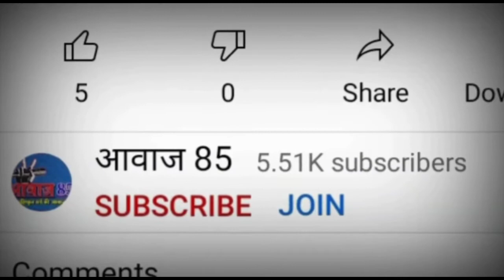अकोढा की मुखिया प्रत्याशी अनिता देवी ने कहा,जीती तो महिलाओ व पंचायत के विकास का करूँगी हरसंभव प्रयास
भारी जन समर्थन के साथ प्रचार करते मिल गयी अकोढा पंचायत की मुखिया प्रत्याशी अनिता देवी, कहा जनता ने सेवा का मौका दिया तो पंचायत और महिलाओ के विकास के लिए करूँगी हरसंभव प्रयास।
  देखे खबर। पूरी खबर के लिए विडियो को लास्ट तक देखे
नए विडियो को तुरंत पाने के लिए घंटी निशान वाले बटन को जरुर दबा दे।
फेसबुक पेज से जुड़ने के लिए इस लिंक पर जाये ।